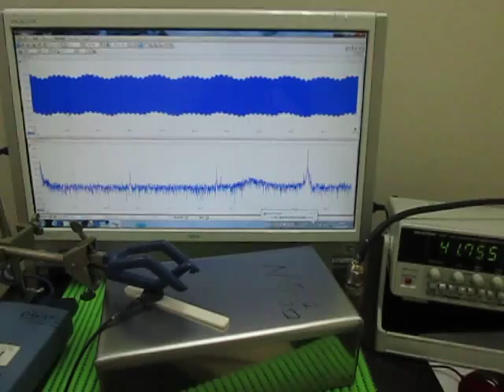オリジナル超音波実験 ultrasonic-labo